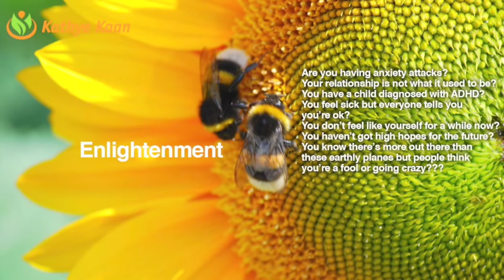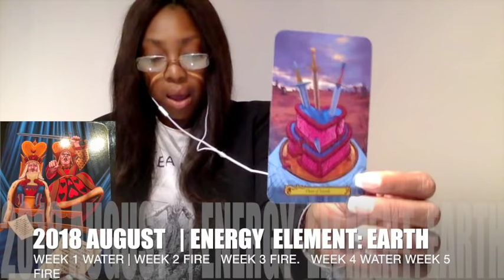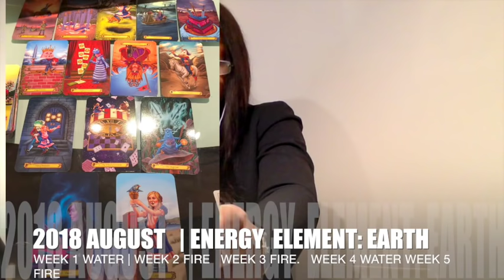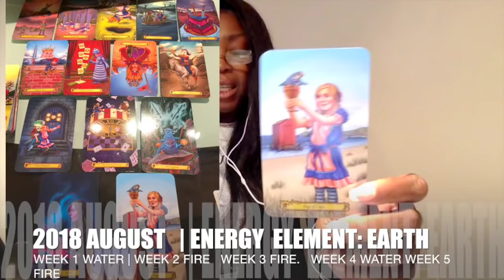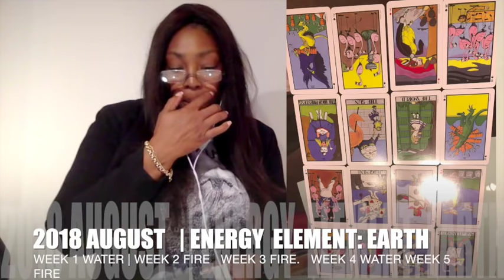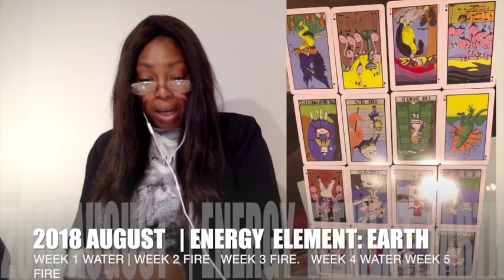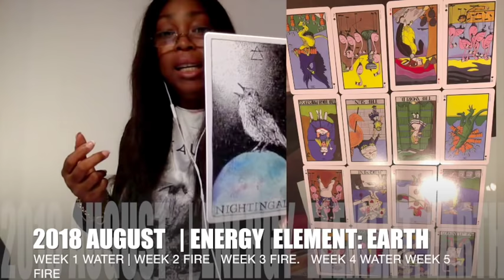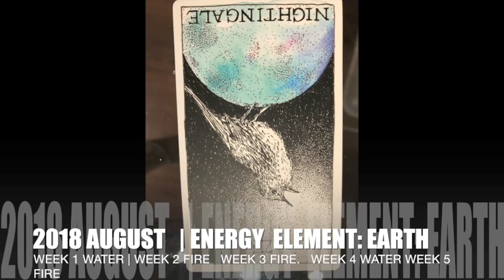LIBRA AUGUST 2018 💝 REPAYING KARMA | NOW COMES THE LUCK AFTER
LIBRA AUGUST 2018 💝REPAYING KARMA | NOW COME THE LUCK AFTER